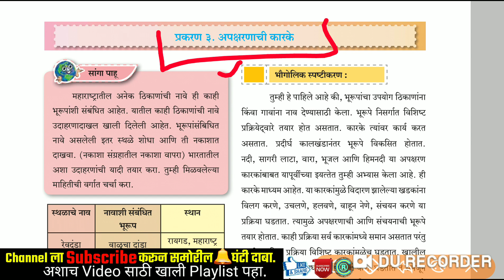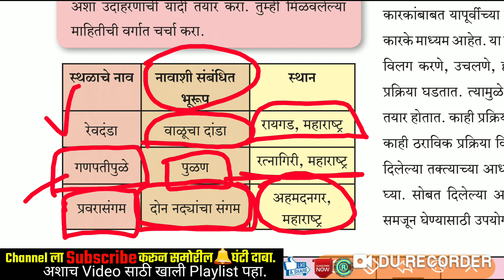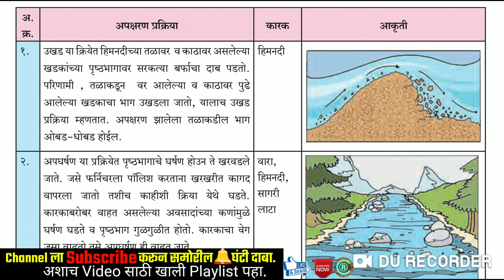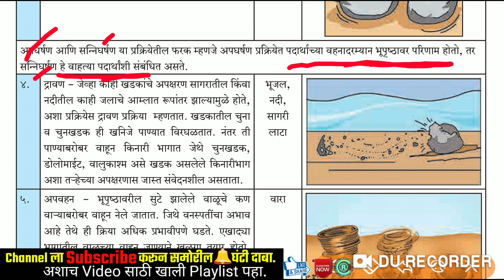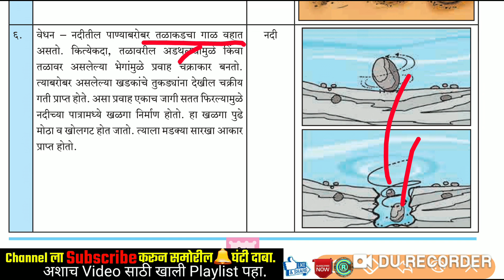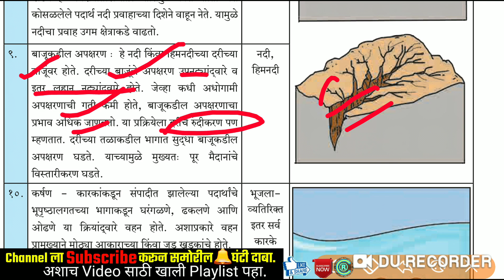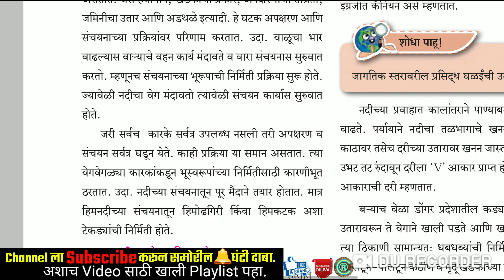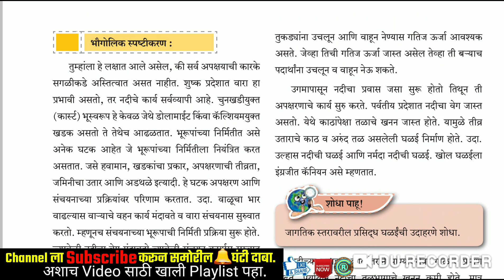🎯Mission 2020 | राज्यसेवा पूर्व/मुख्य(पे.२) | UPSC PRE | Combined Group B & C |सरळसेवा परीक्षा